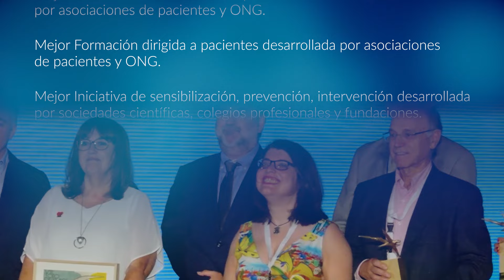Anuncio 60¨ | Foro Premios Afectivo Efectivo 2023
Janssen, en colaboración con Cátedras en Red, presentan la IX Edición del Foro Premios Afectivo Efectivo, para reconocer iniciativas que mejoren los resultados en la salud de los pacientes y que destaquen por su carácter innovador y su enfoque humanista.

Presenta tu candidatura en cualquiera de las siguientes categorías:

- ONG y asociaciones de pacientes
- Profesionales del ámbito sanitario
- Colegios profesionales, fundaciones sanitarias e instituciones científicas
- Profesionales de la información
- Universidades